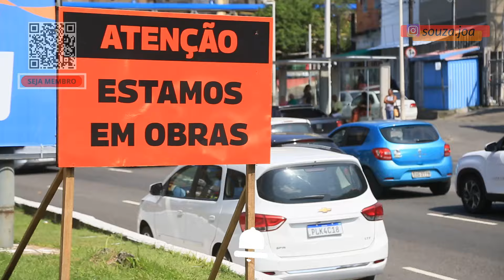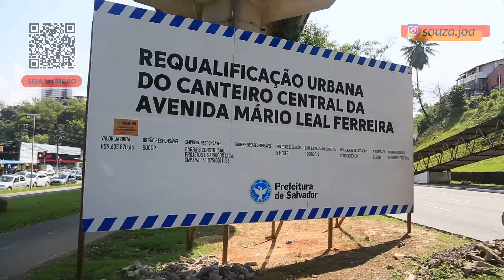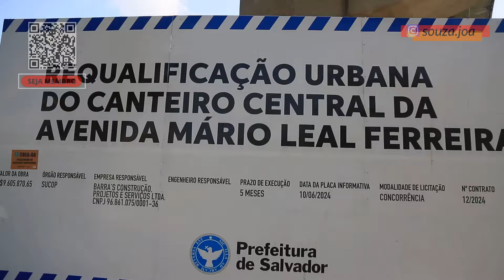BONOCÔ - OBRAS DE REVITALIZAÇÃO JÁ FOI INICIADA